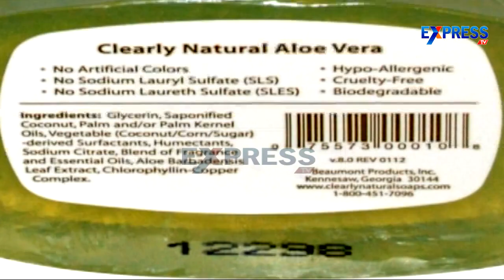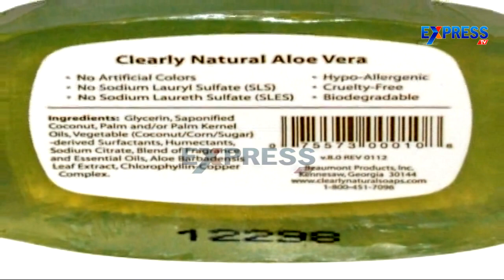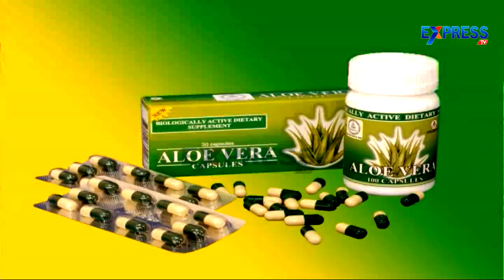Commercial cultivation of Aloe Vera or Kalabandha - Express TV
Commercial cultivation of Aloe Vera or Kalabandha